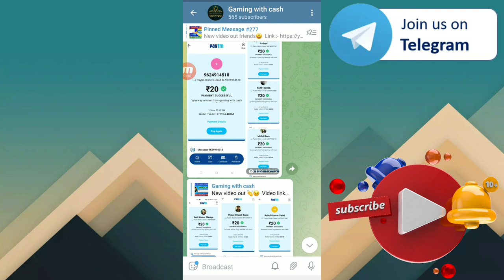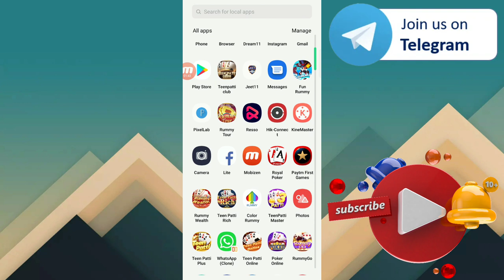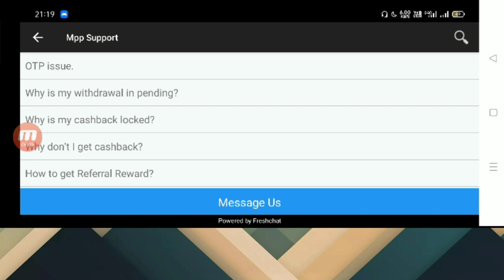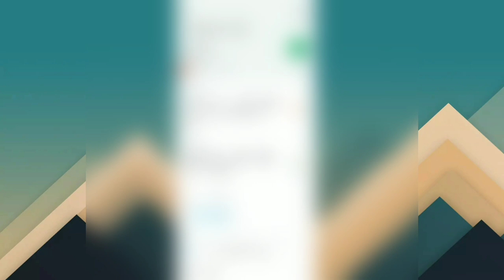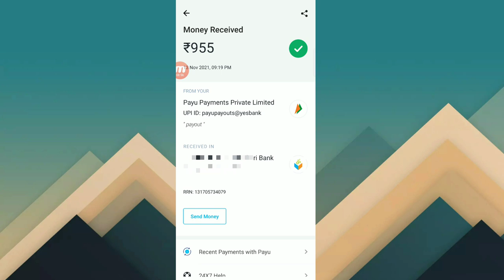Gaming Earning App | best 8 pool earning app | 8 ball pool money earning app|Best app for earn money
Best game to earn real money
2021 best earning apps
New self earning app in 2021

Plzz support 🙏🙏